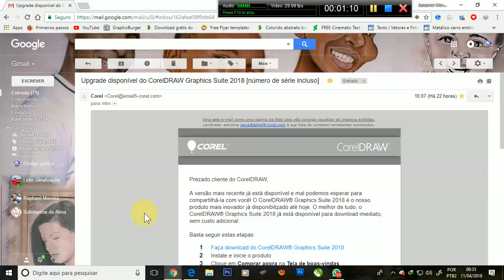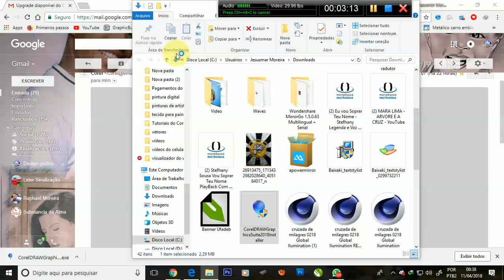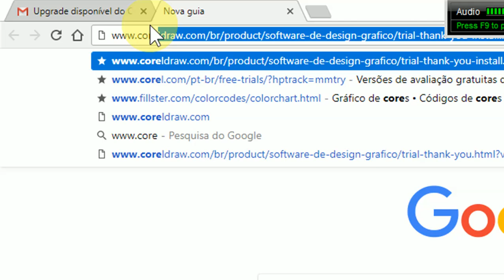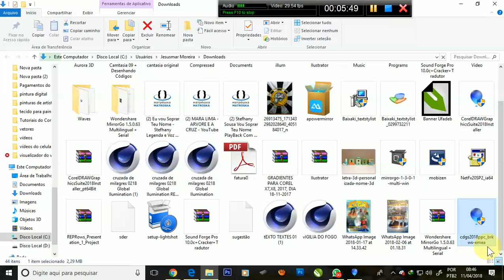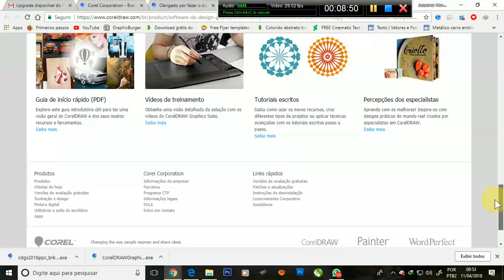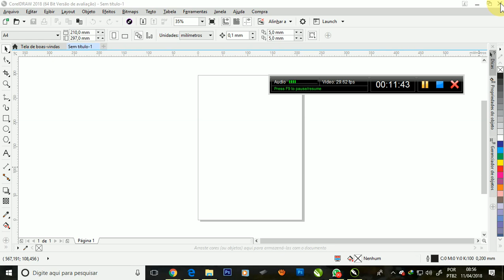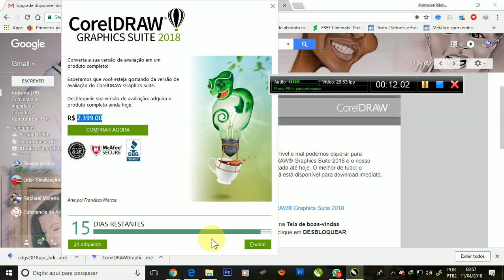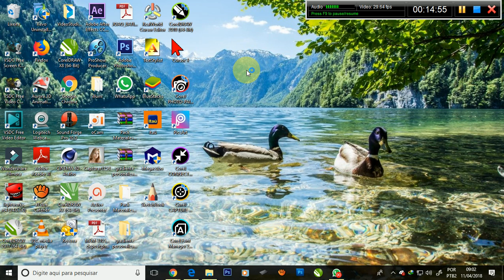Novo Corel Draw 2018 como baixar e ativar O CorelDraw Original(precisa ter o Plano de Upgrade ativo)